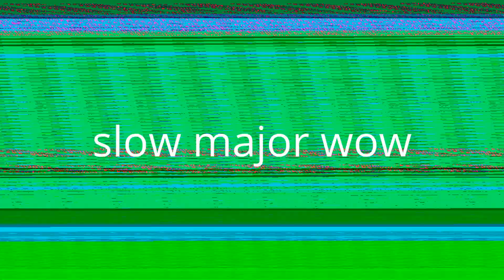snully good day